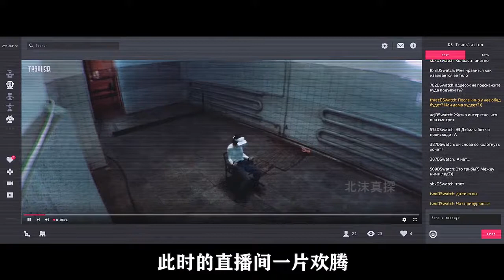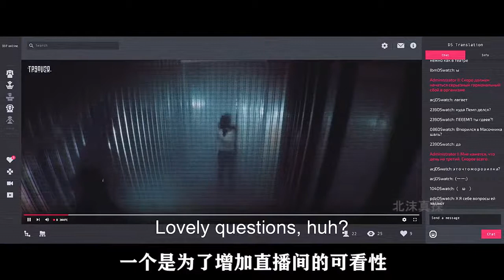你知道一个人10天不睡觉会发生什么吗？BM